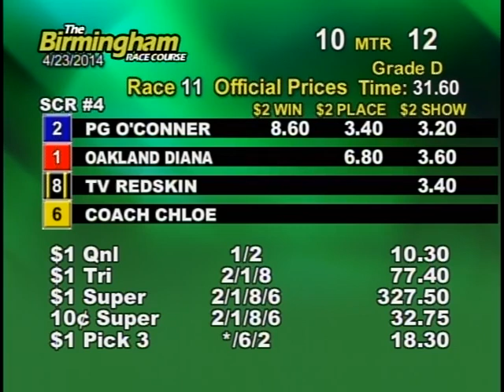04/23/14 Afternoon Race #11